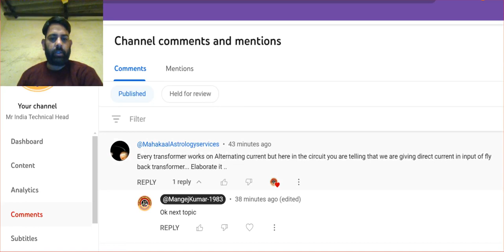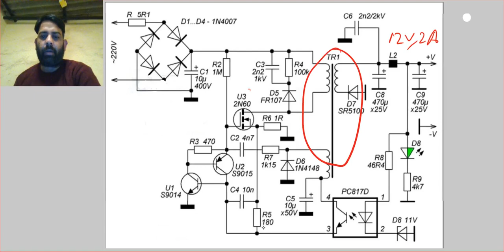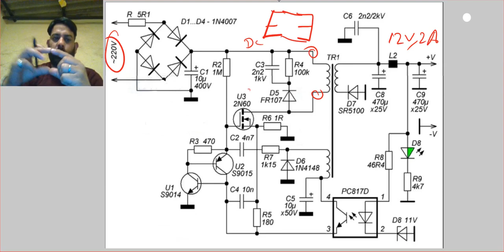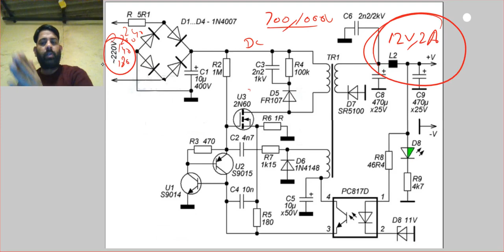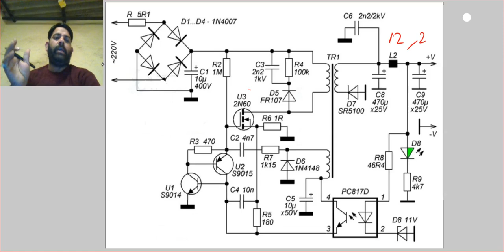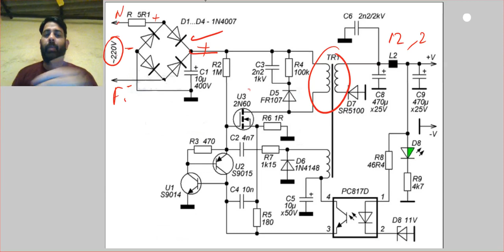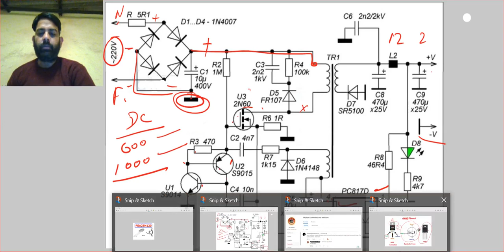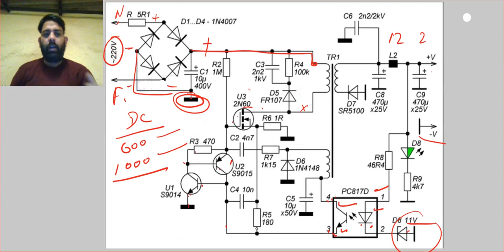2n60 mosfet circuit|2n60 smps working |2n60 power supply